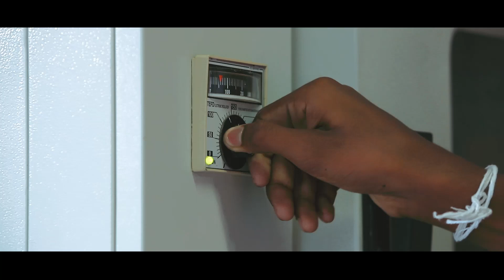Siridhamma College: A Leading School in Galle, Sri Lanka (Documentary Trailer)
Editor:  Dilshan Hiruna
Media Partner: Smedia Productions
Special thanks: School Principal Mr. Ravindra Pushpakumara and Mr. Sandun Algewaththa who gave this opportunity to cover this moments

Siridhamma College, one of Galle's most esteemed educational institutions! Established in 1995 to fulfill the need for education in the Akmeemana region, Siridhamma College has since become a beacon of academic excellence and holistic learning.

In 1995, Siridhamma College was inaugurated by the esteemed Prime Minister, late Mrs. Sirimavo Bandaranaike, who registered the first schoolchild's name, M.G. Kanchana Dilhani Ranasinghe. The school was named in honor of Honorable Thero Labuduwe Siridhamma, the first monk to graduate from Oxford University.

With humble beginnings of 90 students and a single building, Siridhamma College quickly gained popularity and expanded its offerings. The school began admitting students from grade 6 based on their performance in the Grade 5 Scholarship exam, and over time, it grew into a full-fledged educational institution.

As the number of students increased, Siridhamma College expanded its infrastructure with new buildings and essential facilities to accommodate its growing student population. In 1999, recognizing the need to support students from far-flung areas attending the school, the institution established a hostel to provide accommodation for these students.

During the video, we'll take you through the classrooms, laboratories, libraries, and sports facilities that make Siridhamma College one of the best schools in Sri Lanka a hub of learning and growth. You'll witness the innovative teaching methods, extracurricular activities, and co-curricular programs that foster the overall development of students.

Moreover, we'll introduce you to the passionate and dedicated teaching staff who go above and beyond to provide a nurturing and stimulating environment for every student. They inspire and motivate learners to reach their full potential, ensuring that education at Siridhamma College is an unforgettable experience.

ගාල්ලේ ගෞරවනීය අධ්‍යාපන ආයතනයක් වන සිරිධම්ම විද්‍යාලය! අක්මීමන ප්‍රදේශයේ අධ්‍යාපනයේ අවශ්‍යතාවය සපුරාලීම සඳහා 1995 දී ආරම්භ කරන ලද සිරිධම්ම විද්‍යාලය එතැන් සිට අධ්‍යයන විශිෂ්ටත්වයේ සහ පරිපූර්ණ ඉගෙනීමේ පහනක් බවට පත් විය.

1995 දී සිරිධම්ම විද්‍යාලය ගෞරවනීය අග්‍රාමාත්‍ය දිවංගත සිරිමාවෝ බණ්ඩාරනායක මැතිනිය විසින් විවෘත කරන ලද අතර, පළමු පාසල් දරුවාගේ නම ලියාපදිංචි කළ එම්.ජී. කාංචනා දිල්හානි රණසිංහ. ඔක්ස්ෆර්ඩ් විශ්වවිද්‍යාලයෙන් උපාධිය ලබාගත් ප්‍රථම හිමිනම වන ලබුදූවේ සිරිධම්ම හිමිපාණන් වහන්සේට ගෞරවයක් වශයෙන් මෙම පාසල නම් කර ඇත.

සිසුන් 90 දෙනෙකුගේ නිහතමානී ආරම්භයක් සහ තනි ගොඩනැගිල්ලක් සමඟින්, සිරිධම්ම විද්‍යාලය ඉක්මනින් ජනප්‍රියත්වයට පත් වූ අතර එහි පිරිනැමීම් පුළුල් කළේය. 5 ශ්‍රේණියේ ශිෂ්‍යත්ව විභාගයේ දක්‍ෂතා මත 6 ශ්‍රේණියේ සිට සිසුන් ඇතුළත් කර ගැනීම ආරම්භ කළ පාසල කාලයාගේ ඇවෑමෙන් අංග සම්පූර්ණ අධ්‍යාපන ආයතනයක් බවට පත් විය.

ශිෂ්‍ය සංඛ්‍යාව වැඩි වීමත් සමඟ සිරිධම්ම විද්‍යාලය එහි යටිතල පහසුකම් නව ගොඩනැගිලි සහ අත්‍යාවශ්‍ය පහසුකම් සමඟින් වැඩි වන ශිෂ්‍ය ජනගහනයට සරිලන ලෙස පුළුල් කළේය. 1999 දී පාසලට පැමිණෙන දුර බැහැර ප්‍රදේශවල සිසුන්ට උපකාර කිරීමේ අවශ්‍යතාවය හඳුනා ගනිමින් ආයතනය මෙම සිසුන් සඳහා නවාතැන් සැපයීම සඳහා නේවාසිකාගාරයක් ස්ථාපිත කළේය.

වීඩියෝව අතරතුර, අපි සිරිධම්ම විද්‍යාලය ශ්‍රී ලංකාවේ ඉගෙනීමේ හා වර්ධනයේ කේන්ද්‍රස්ථානයක් බවට පත් කරන පන්ති කාමර, විද්‍යාගාර, පුස්තකාල සහ ක්‍රීඩා පහසුකම් හරහා ඔබව රැගෙන යන්නෙමු. සිසුන්ගේ සමස්ත සංවර්ධනය පෝෂණය කරන නව්‍ය ඉගැන්වීම් ක්‍රම, විෂය බාහිර ක්‍රියාකාරකම් සහ සම විෂයමාලා වැඩසටහන් ඔබ දකිනු ඇත.

එපමනක් නොව, සෑම සිසුවෙකුටම පෝෂණය සහ උත්තේජක පරිසරයක් සැපයීමට ඉහලින් සහ ඉන් ඔබ්බට යන උද්‍යෝගිමත් සහ කැපවූ ගුරු මණ්ඩලයට අපි ඔබට හඳුන්වා දෙන්නෙමු. සිරිධම්ම විද්‍යාලයේ අධ්‍යාපනය අමතක නොවන අත්දැකීමක් බව සහතික කරමින්, ඔවුන්ගේ සම්පූර්ණ හැකියාවන් කරා ළඟා වීමට ඉගෙන ගන්නන් පොළඹවයි.